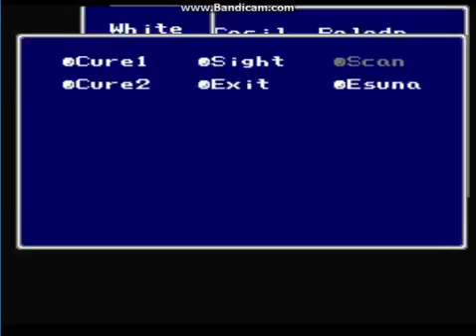Final Fantasy IV- Familiar Place Part 41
Try not to use magic against the Mad Ogres.